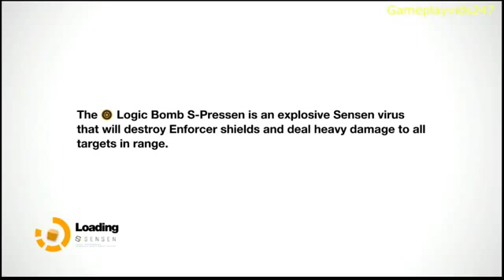Remember Me Playthrough Part 29 Walkthrough W Commentary) Twitch Tv Live Stream